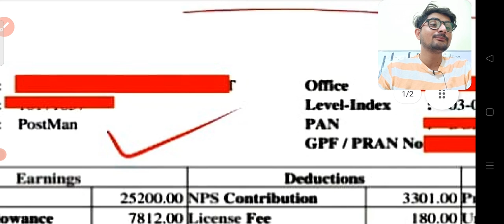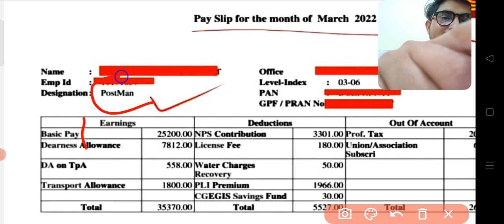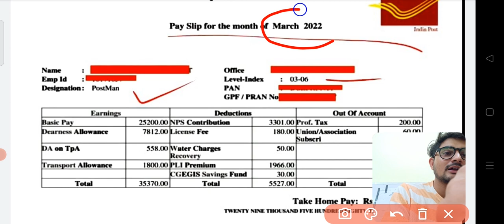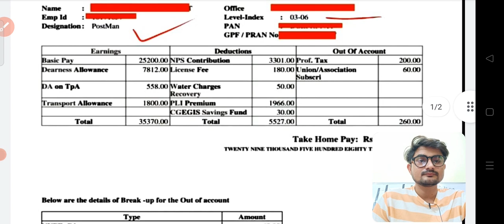Indian post office , postman salary slip 2022 , work profile , job location , कौन कौन form भर सकता